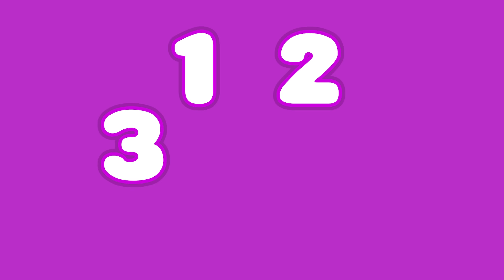Como Os Animaizinhos 2 ♫ E Mais Canções Divertidas (120 Min) ♫ Um Herói Do Coração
00:00 como los animalitos 2
02:46 As Rodas do Tuni
05:03 Galinhazinha
08:38 A vaca laura aprenda as vogais
11:15 As Rodas do Tuni
13:04 O Jogo Da Gansa
16:13 Cinco Dinossaurios
18:48 Na Floresta Eu Encontrei
22:07 Dez na cama
24:49 O Trem do Herói
27:19 Mostro Uma Mãozinha
29:35 Dona Aranha
31:35 Eu Sou Uma Serpente
34:05 Cabeça, Ombro, Joelho e Pé
35:40 Mé, Mé, Ovelha Negra
38:24 A vaca laura
40:25 Tubarão (Baby Shark Dance)
42:26 Os Pintinhos Dizem
44:44 Tenho um Balão Violeta
46:17 Um Dedinho
49:02 A coruja eu seus amigos
51:30 Se Você Quer Muito
53:35 Balança Como Um Coqueiro
56:36 As Rodas do Ônibus
58:21 Um Elefante que Balançava
1:00:35 Na fazenda do Herói
1:03:42 O tambor do Bam
1:05:37 O Confeteiro
1:07:43 Se Gostaram Das Canções do Herói
1:09:42 Galinhazinha ¡Pôs Mais Ovos!
1:15:56 Cinco amigos pulando na cama
1:18:25 Procurando Um Leão
1:21:56 Tenho Uma Boneca
1:23:28 A ram sam sam
1:25:46 Misture Seu Sabor
1:27:00 Ole olé
1:28:38 A Família dos Dedos de Animais
1:30:27 A coruja
1:32:31 Estrelinhas Onde Estão?
1:39:39 Família Dos Dedos de Números Para Dormir
1:42:56 Vamos Dormir (Versão Estendida)
1:53:00 Mostro una Mãozinha 432
1:56:19 O Planeta é Nosso lar (Para Bebês)
1:59:41 A Família dos Dedos 432

Um herói do coração é um conjunto de conteúdos voltados para crianças de 2 a 5 anos de idade, que tem como inspiração os valores humanos, e se propõe a estimular os primeiros valores positivos. Seus episódios são estruturados como fábula, tendo como valor principal a simplicidade em sua comunicação onde se desenvolvem diversos temas, entre eles o respeito pelo meio ambiente, a cooperação e a amizade.

UmHeróidoCoração DesenhosAnimados MúsicaInfantil © Um Herói do coração ® - Logotipos, capítulos, canções e jogos fazem parte da propriedade intelectual, marcas e industrial registrada de Kids Magic LLC, 2023